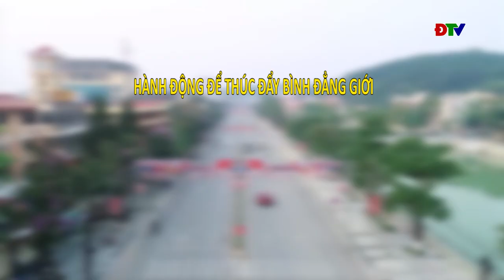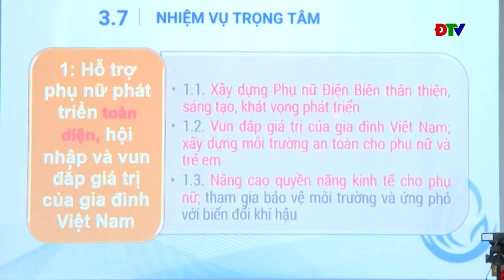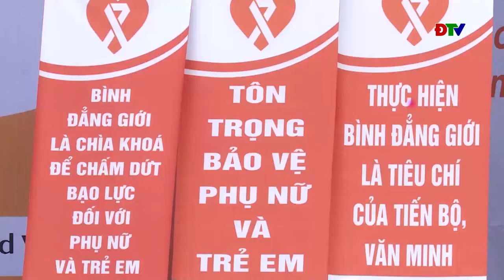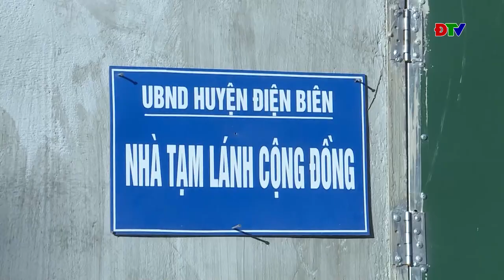ĐIỆN BIÊN – Hành động để thúc đẩy bình đẳng giới | Dân số và phát triển (Ngày 18-10-2024)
Hành động để thúc đẩy bình đẳng giới | Dân số và phát triển (Ngày 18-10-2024)